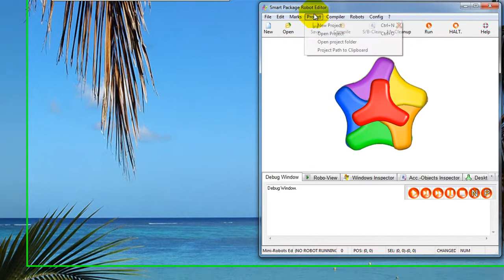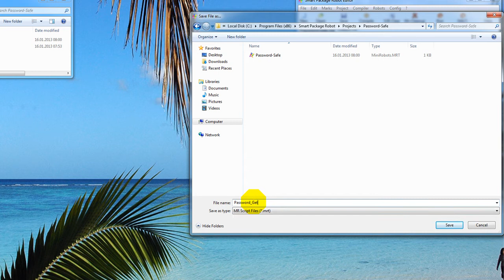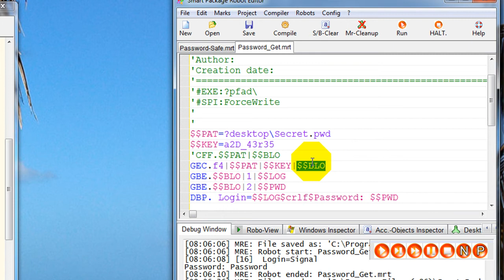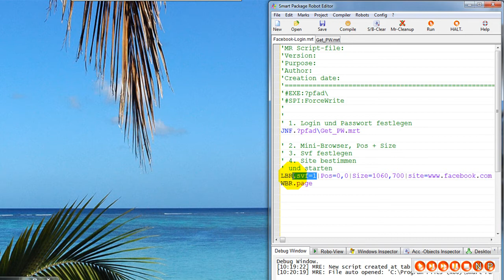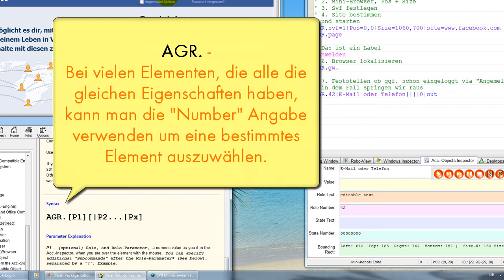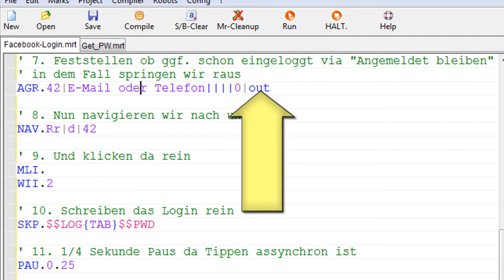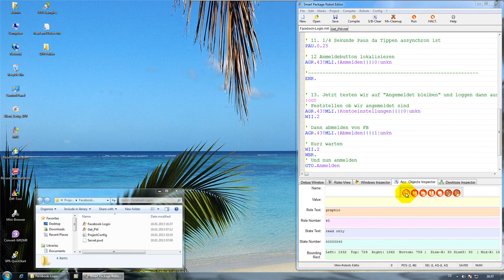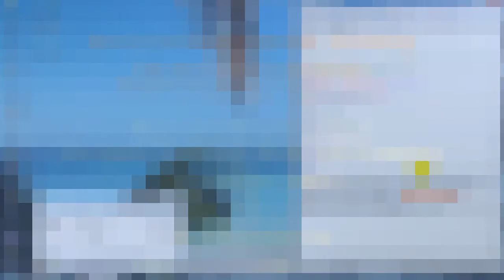SPR-Tutorial: WEB-Automatisierung 2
HD-Video: Bei YouTube den Qualitäts-Button auf HD stellen!
Dieses Tutorial besteht aus 2 Teilen.
Teil I: Passwort und Login verschlüsseln und in einer Datei speichern.
Wir erstellen hier zwei Skripte. das Erste, welches:
- nach Passwort und Login fragt
- diese zusammen in eine Variable "packt" (Variablen-Block/Array-Technik)
- diese Block-Variable dann verschlüsselt und in eine Datei "Secret.pwd" speichert.
Dazu werden lediglich 4 Befehle benötigt:
- GUT. (Maske zur Eingabe des Login)
- GUP. (Maske mit Sternchen "*" zur Eingabe des Passwortes)
- CNB. (Befehl der aus zwei Variablen EINE Blockvariable macht)
- GEC. (Verschlüsseln und als Datei speichern)

Das zweite Script
- liest genau diese Datei "Secret.pwd"
- entschlüsselt die Datei
- zerteilt die Blockvariable wieder in "Login" und "Passwort"
- stellt diese für eine Hauptprogramm zur Verfügung.
Das kommt mit nur
Es werden dabei im Wesentlichen nur zwei Befehle gebraucht:
- GEC. (Entschlüsseln und Datei laden)
- GBE. (Eine Block-Variable wieder in Login/Passwort) aufteilen

Teil II: Facebook-Auto-Login
In Teil zwei verwenden wir in Teil I erstellte Passwort-Skript um damit ein WEB-Login zu machen. Ein Login zu der bekannten Site "Facebook".
Der neue Smart Package Robot und Mini-Browser, zeigen in diesem Beispiel-Tutorial, wie man:
- einen Browser mit einer WEB-Site startet
- wartet bis die Site geladen ist
- automatisch feststellt ob jemand (via "angemeldet bleiben") schon angemeldet ist
- diesen falls erforderlich abmeldet
- den default user anmeldet
- ausserdem: error handling.
   Wie behandelt man Probleme die bei Laden einer Site auftreten.
Das Video ist in Deutsch.

Das alles gelingt mit im Wesentlichen nur 4 Befehlen die verwendet und erklärt werden:
- LBR. (Launch Browser
- CBR. (Control Browser)
- AGR. (Sucht Objekte im Browserfenster, scrollt, springt etc.)
- MLI. (Mausklick)
Schon mit nur nur diesen 4 Befehlen kann man Skripte machen,
die im Alltag nützliche Dinge tun. Das sieht auf den ersten Blick nicht leicht aus.
Aber es lohnt den zweiten Blick. Denn: Es ist ganz leicht!
Jeder SPR Anwender sollte dieses Video in Ruhe studieren und sich selbst überlegen, welche WEB-Anwendungen er sich nun automatisieren möchte.
Die Möglichkeiten, was man mit dem SPR im WEB alles automatisieren kann sind schier endlos um umfassen fast alles was man "Immer wieder tut". Dieses kleine Skript entsteht in wenigen Minuten. Nimmt man sich mehr Zeit sind viele andere Dinge denkbar.
- End-to-End Tests
- WEB-Site Zeit- und Fehleranalysen
- WEB-Shop Timing Messungen
- Intra-Net: automatisierte Tests
- selbst in Urlaub fahren, SPR macht Ihre Arbeit
oder auch nur in XING oder Facebook alle Kontakte automatisch anstupsen oder anschreiben oder anschreien :-). Lassen Sie Ihrer Phantasie freien Lauf und skripten Sie das dann - der SPR erweckt Ihre kühnsten Automatisierungsträume zum Leben.